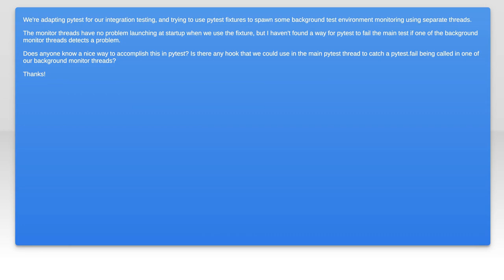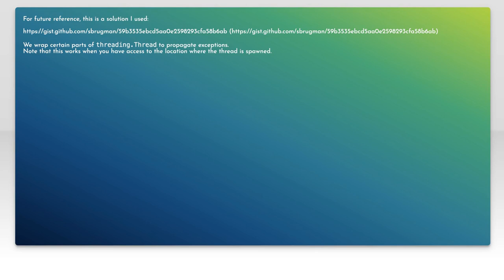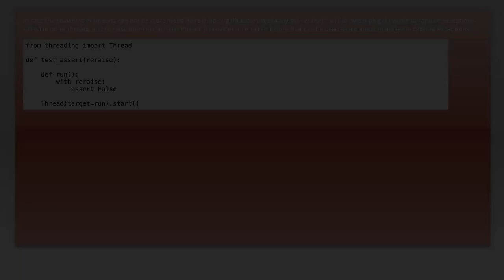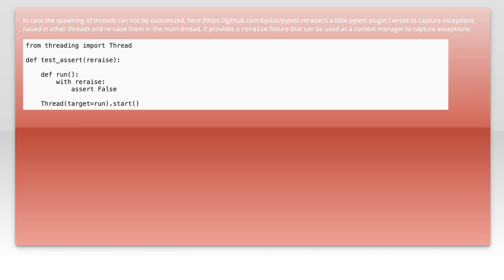pytest failure in a separate thread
python: pytest failure in a separate thread

Related to: python, multithreading, integration-testing, pytest